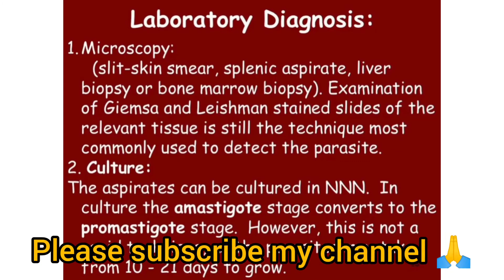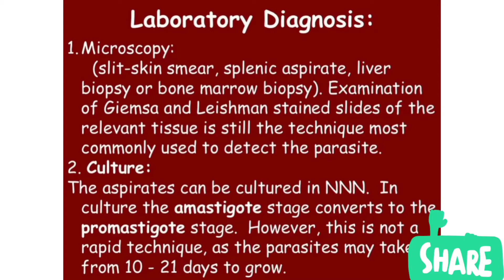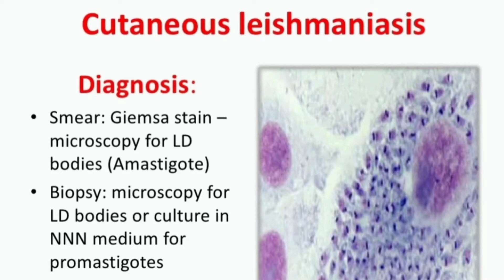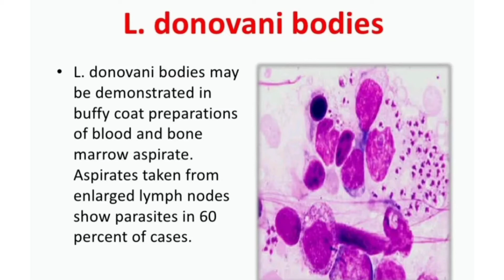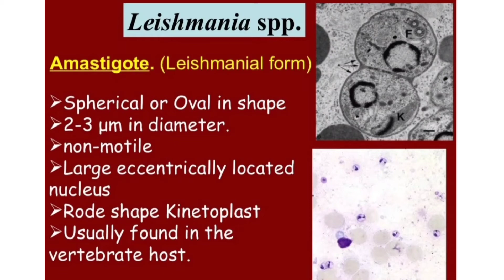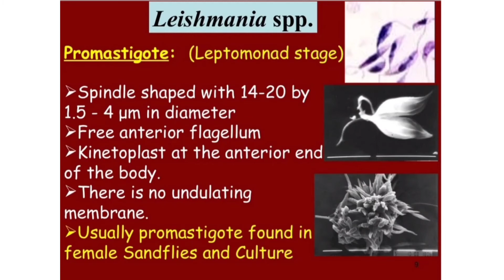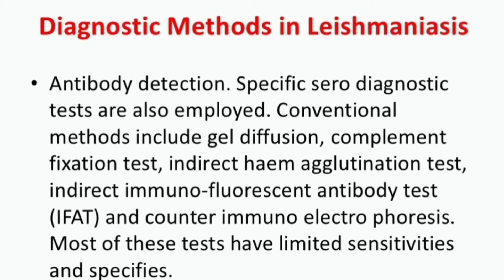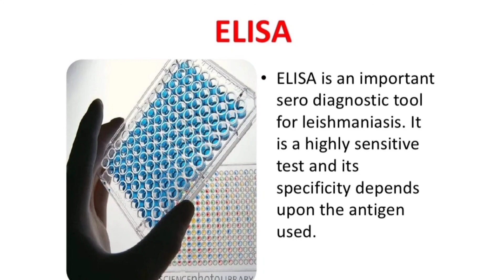Laboratory Diagnosis of Leishmaniasis || LD Body | Amastigote & Promastigote Form|| ELISA